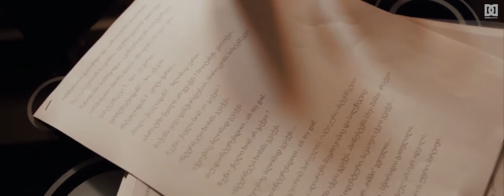ახალი ქსელები 🎼 სიმღერა კორპორატიულისთვის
Dada Design Production